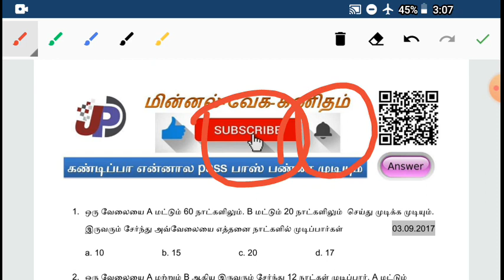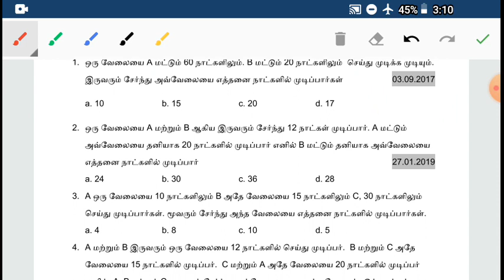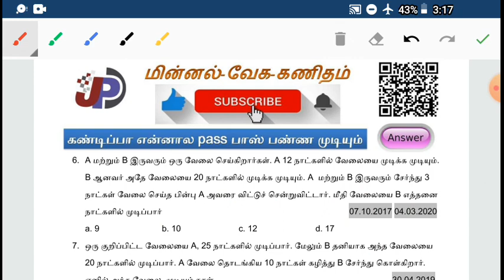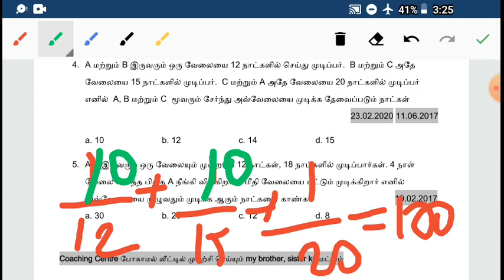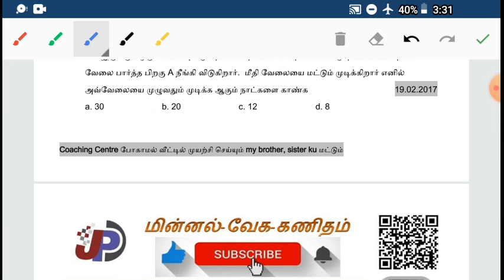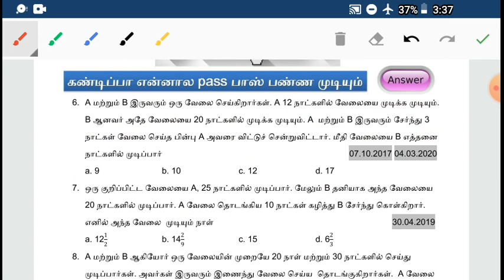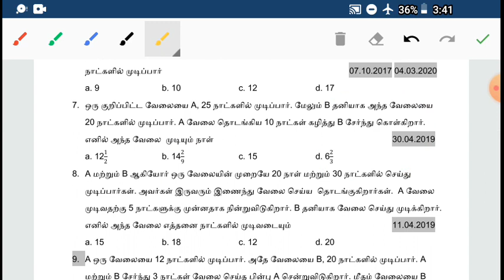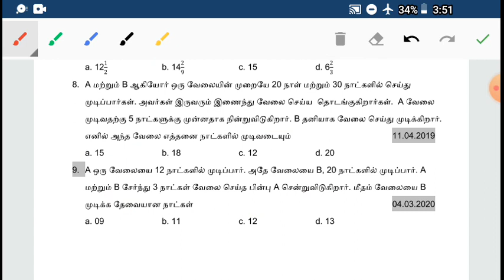காலமும் வேலையும் கணக்கு (Time and work) TNPSC Gr I, II, IIA, IV & TNEB, TET, RRB, PC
percentage (%)  Method